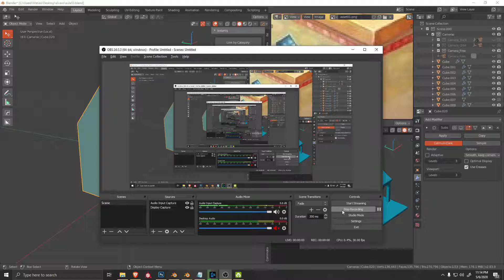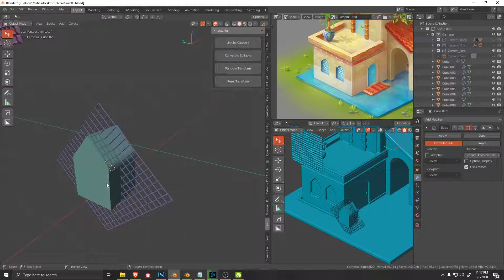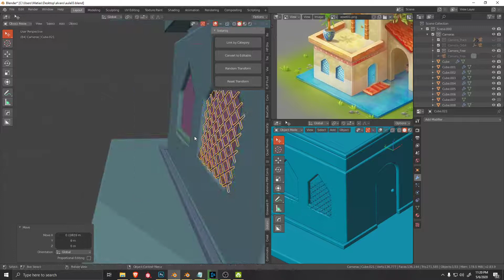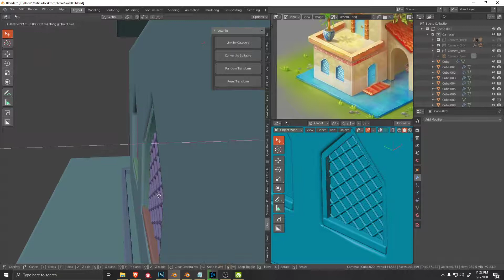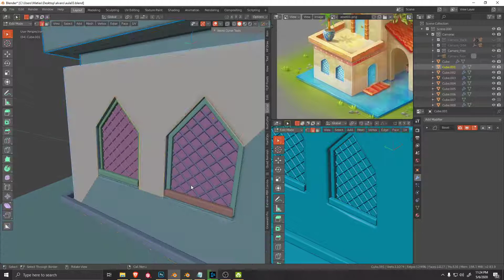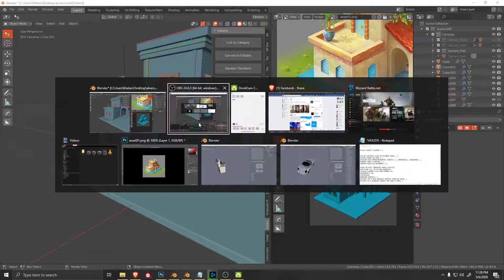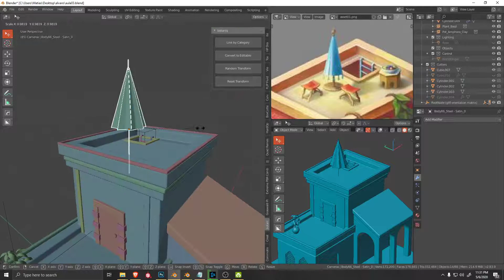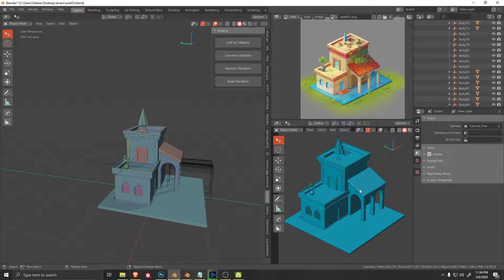Criando uma casa isométrica no BLENDER 2.8 - PARTE 3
Just another video.